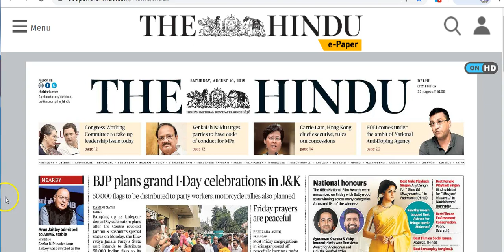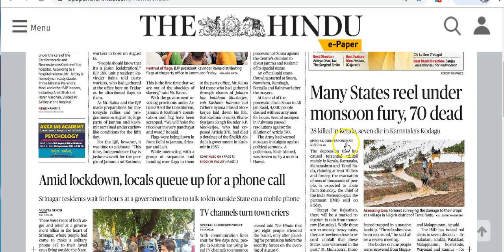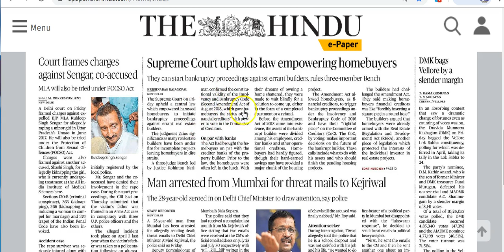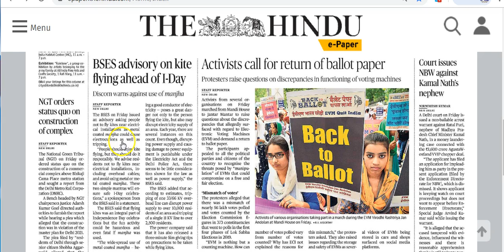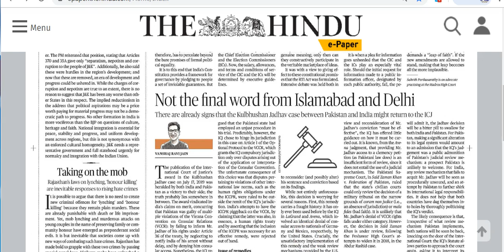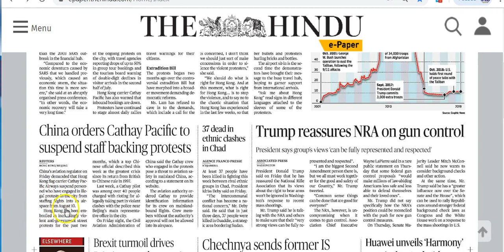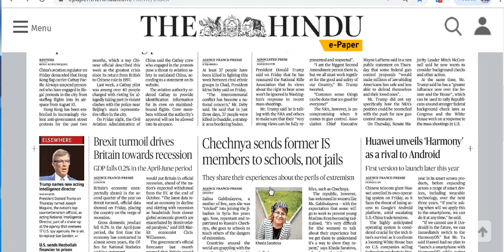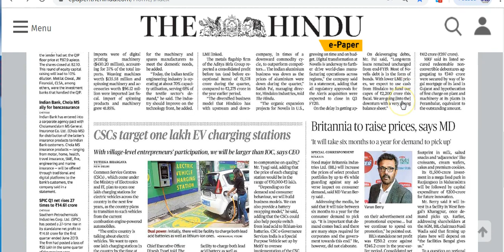IAS Daily Current Affairs | The Hindu Analysis by Mrs Bilquees Khatri (10 August 2019)